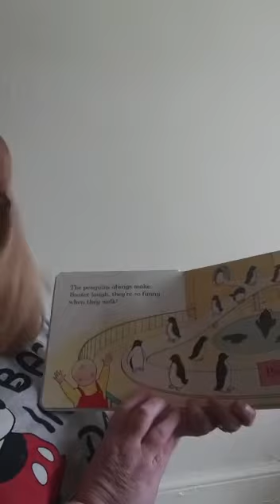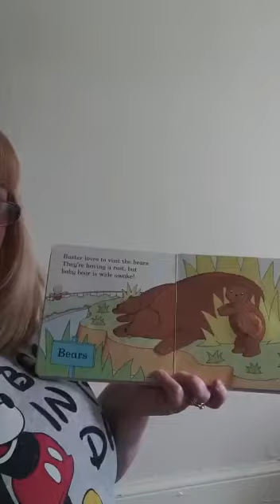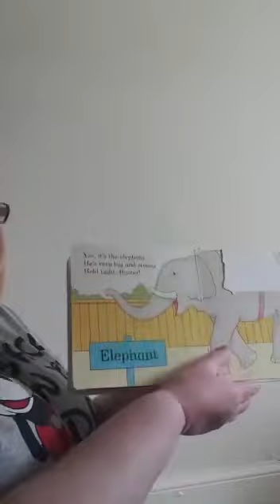Sharron from playroom 1